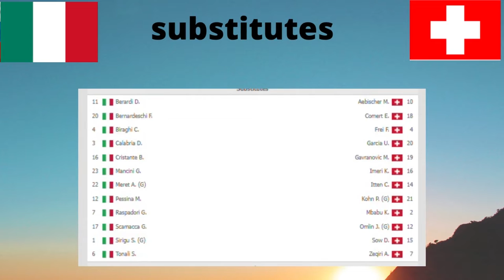Italy vs Switzerland 1-1- Extended Highlights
Italy vs Switzerland live
Italy vs Switzerland highlights
Italy vs Switzerland 2021